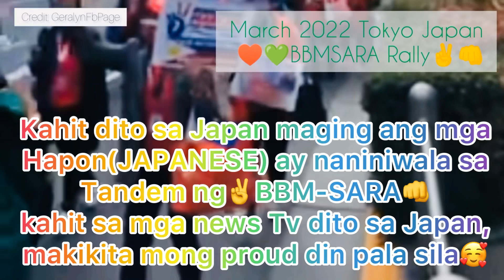MGA PINOY AT PINAY SA JAPAN KUNG MAKA SIGAW, WAGAS! | BBM-SARA SOLID SUPPORTERS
Suport han nato ang BBM-SARA @PolmartPH